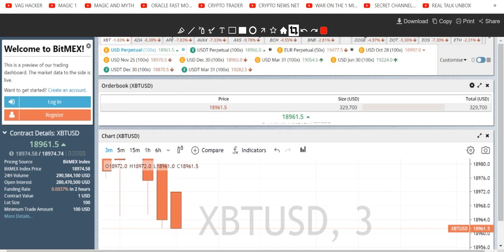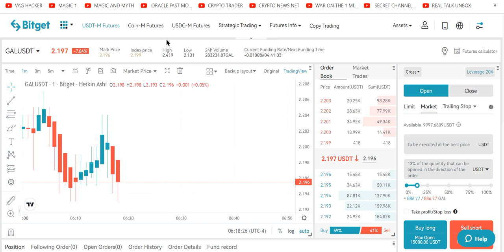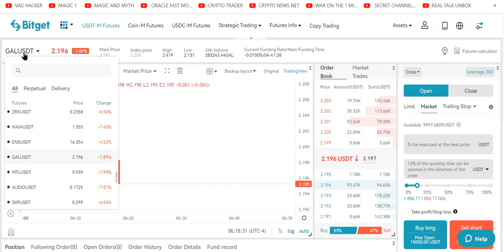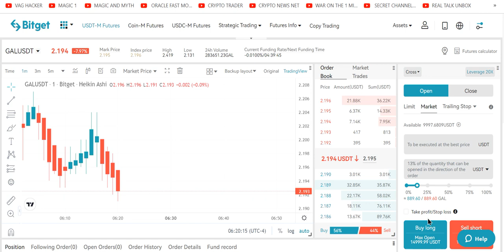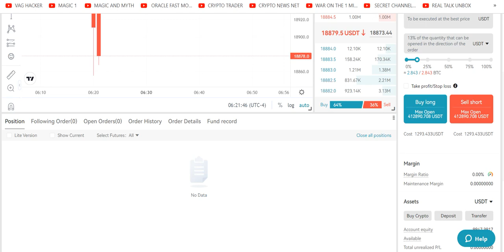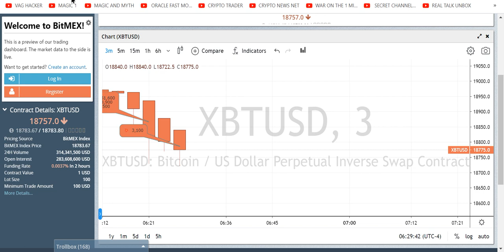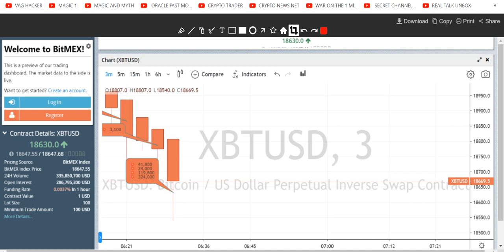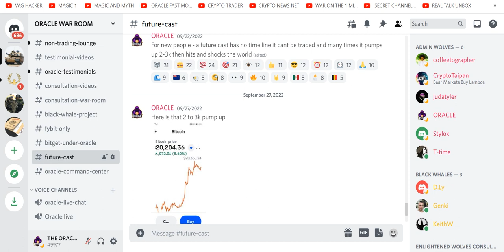BREAKING CRYPTO NEWS! ELON MUSK DROPS A STINK BOMB ON CRYPO!!